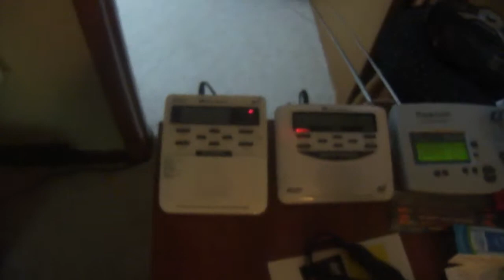NOAA - Tornado Warning (EAS #1,251)